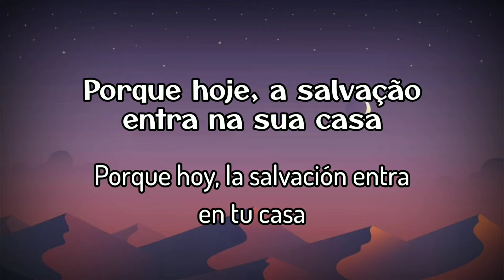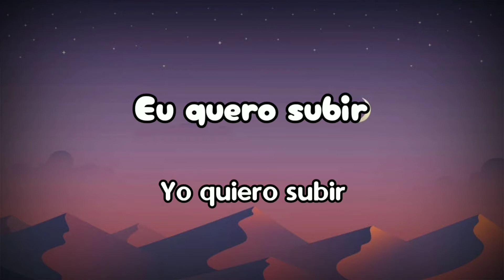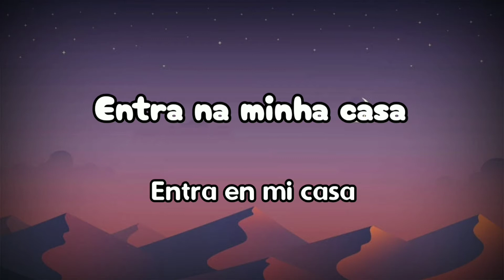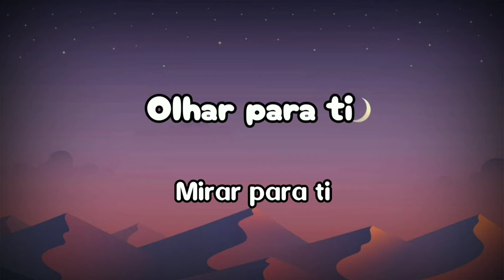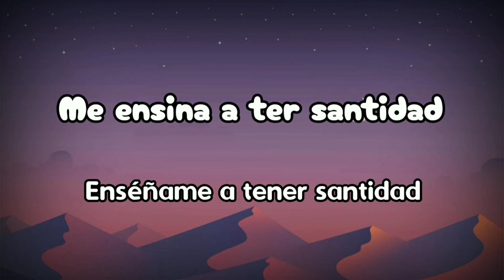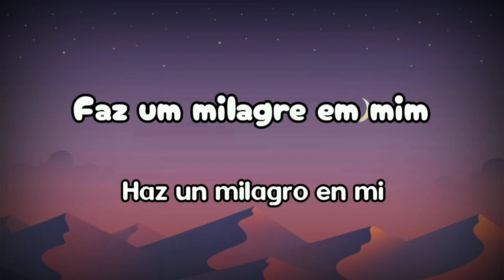Regis Danese - Faz Um Milagre Em Mim (letra en español)💙